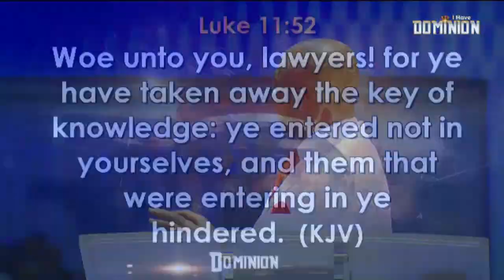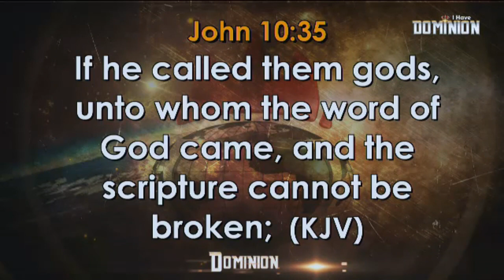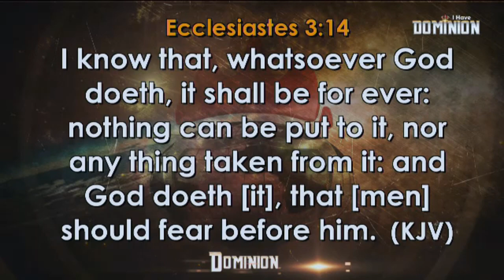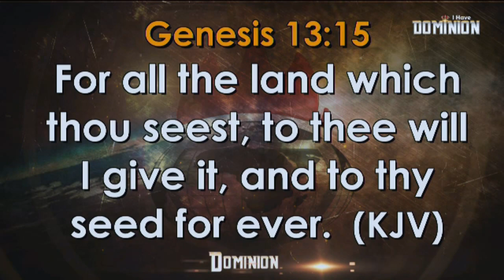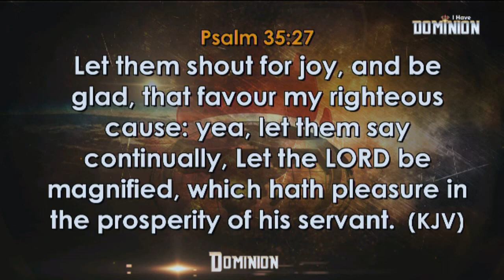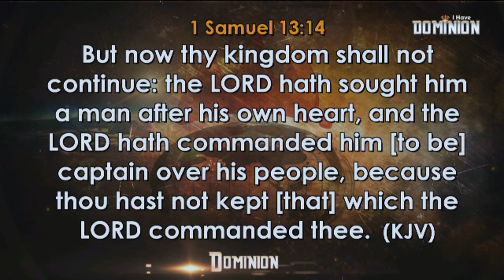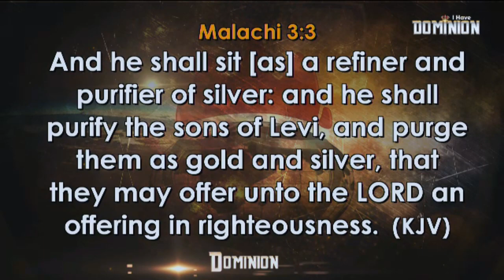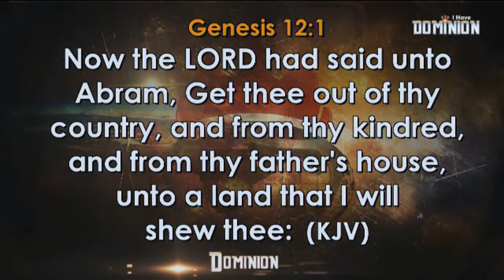WONDER OF SOWING INTO KINGDOM ADVANCEMENT ENDEAVORS BY BISHOP DAVID OYEDEPO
NewDawnTV...Management